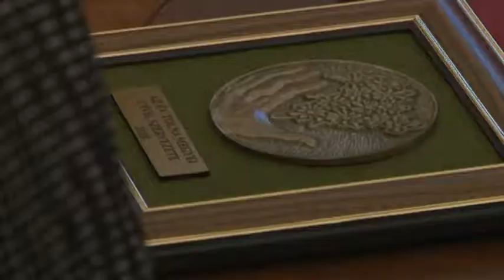Az Év Tolna Megyei Civil Szervezete díjátadó 20190204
Az Év Tolna Megyei Civil Szervezete díjátadó